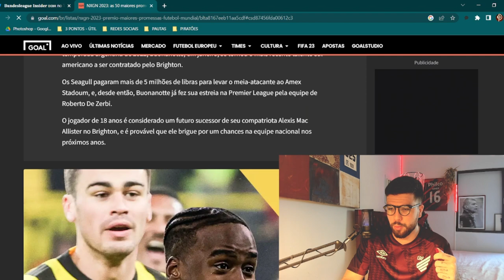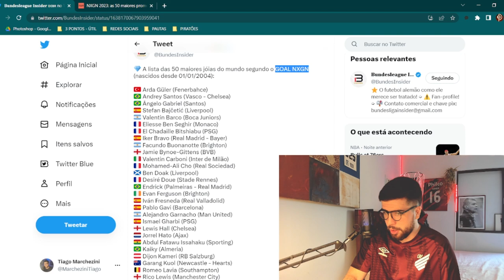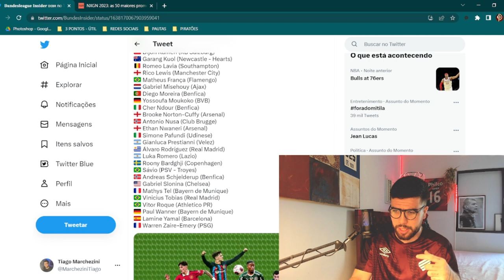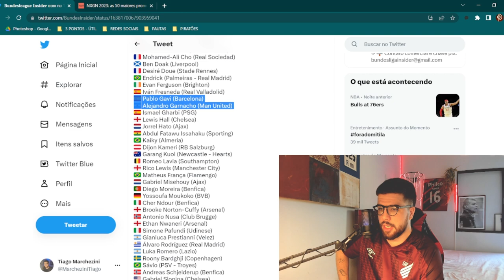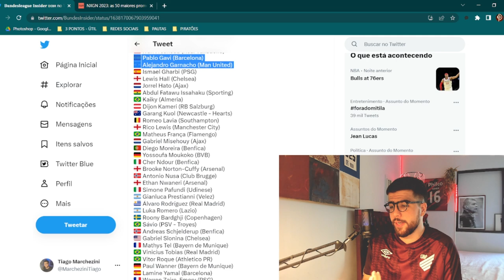VITOR ROQUE APARECE EM LISTA DAS MAIORES PROMESSAS DO FUTEBOL MUNDIAL JUNTO COM GIGANTES EUROPEUS!